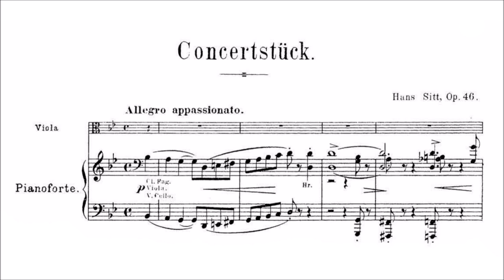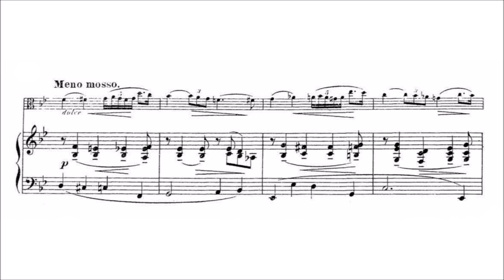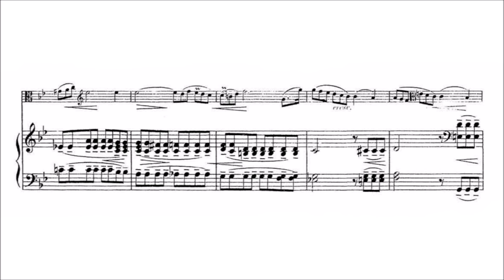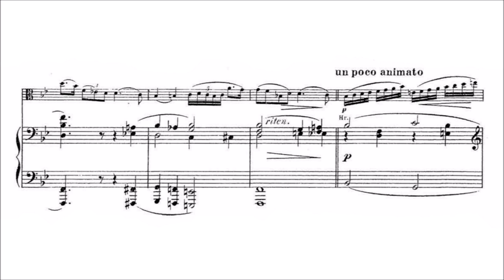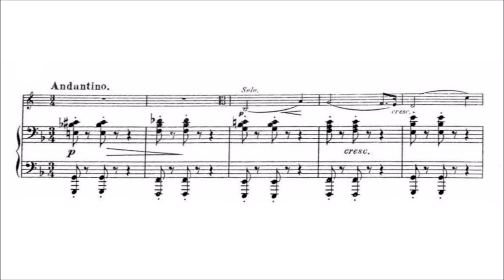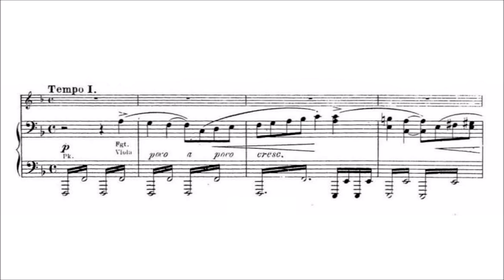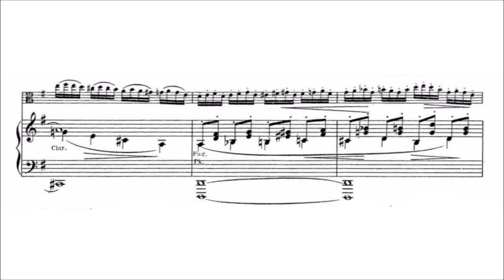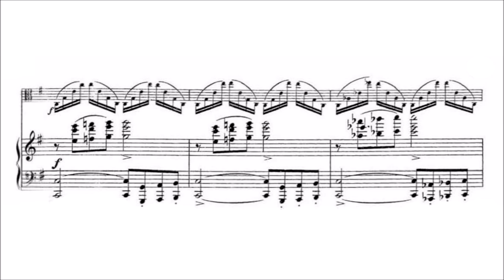Hans Sitt – Konzertstück (Viola Concerto), in G minor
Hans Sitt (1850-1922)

Konzertstück (also known as Viola Concerto), Op.46 (first ed. 1892)

Allegro appassionato [00:00]
– Andantino [05:55]
– Tempo I [09:59]